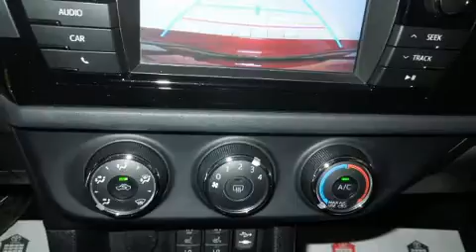2014 Toyota Corolla S in Terrebonne, QC J6W 6A6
Léveillé Toyota
1369 Montée Masson

Attendez-vous toujours à plus avec la Toyota Corolla 2014. Affichant moins de 80 000 km au compteur, cette berline 4 portes met la priorité sur le confort, la sécurité et son côté pratique. Ce véhicule offre une transmission automatique à traction avant et un moteur 4 cylindres de 1,8 L. Parmi les principales caractéristiques on retrouve un régulateur de vitesse, l'ouverture automatique de la glace du conducteur, un compte-tours, des essuie-glaces intermittents, un ordinateur de bord, une banquette arrière à dossiers rabattables séparés, climatiseur, et le télédéverrouillage. Là où il fait plus froid, les occupants apprécieront à leur juste valeur les sièges chauffants et le dispositif de climatisation contrôlée. La chaîne haute fidélité alimente 6 haut-parleurs, qui remplissent l'habitacle de voluptueuses ondes auditives. Toyota accorde la priorité à la sécurité et la protection en incluant: coussins gonflables à l'avant, rideaux gonflables pour protéger la tête, système antipatinage, système d'assistance au freinage, la mise hors de fonction du système d'allumage, et freins antiblocage. Ce véhicule a été conçu en fonction d'exigeants impératifs de sécurité, vous partirez l'esprit tranquille. Voici un véhicule d'occasion certifié qui a passé haut la main l'exigent processus de certification de Toyota. Notre équipe de professionnels offre un accueil chaleureux ainsi qu'une ambiance d'achat sans pression. Nous serons heureux de répondre à toutes vos questions. Appelez dès aujourd'hui pour réserver un essai routier.